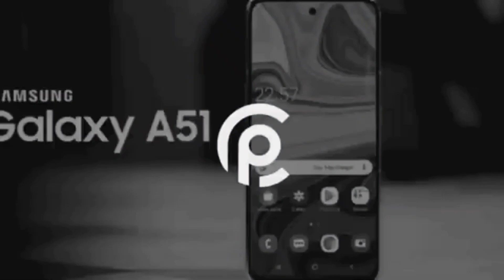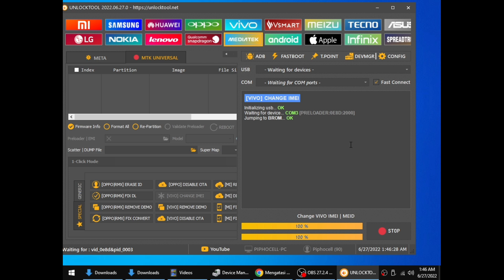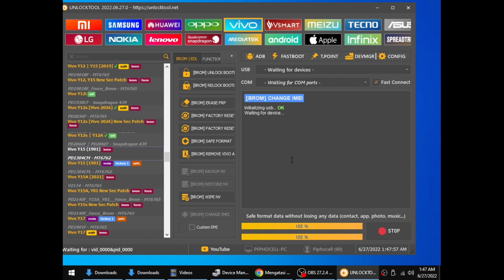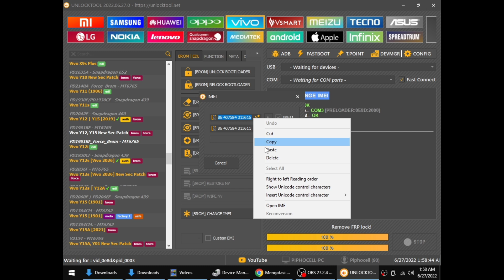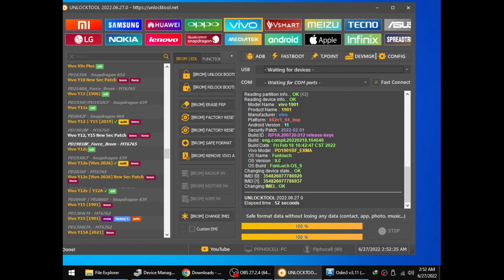Solusi Unlocktool Stuck di " Jumping to BROM " , New Sec Patch Update 27.06.2022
mengatasi jumping to BROM pada unlocktool
 New Sec Patch Update 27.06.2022

semoga bermanfaat ya
dukung terus channel pipho cell

tunggu tutorial selanjutnya...
maturnuwun